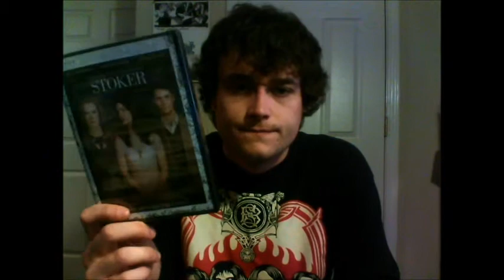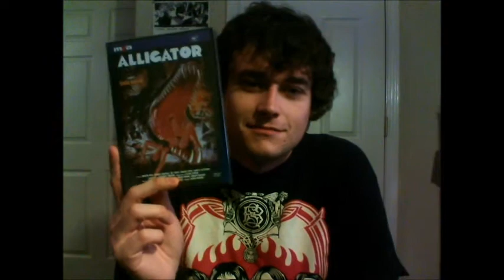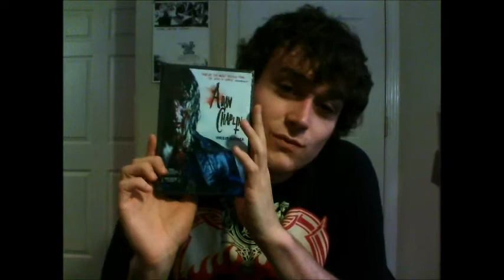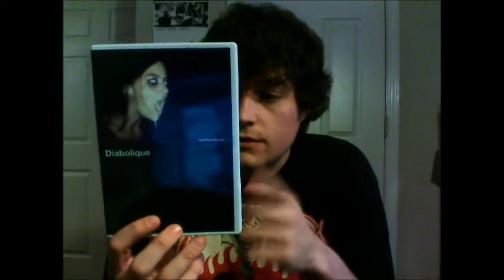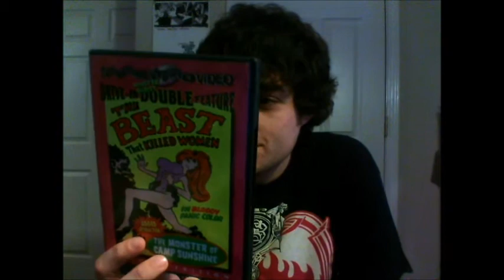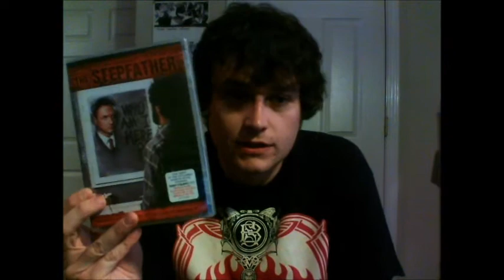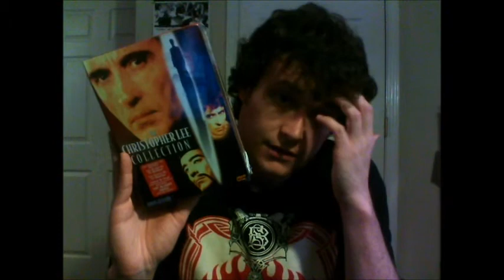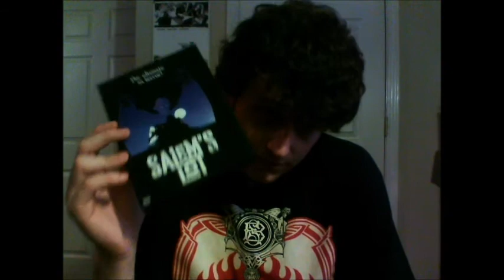Horror update 4-18-14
Mostly horror pickups of last few weeks. Hope you all enjoy and leave some feedback! More vids will be posted A.S.A.P